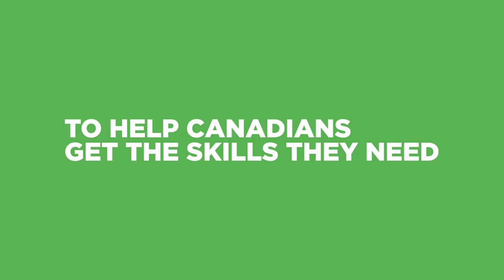How the Canada Training Benefit Will Work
The new Canada Training Benefit will help Canadians get the skills they need.